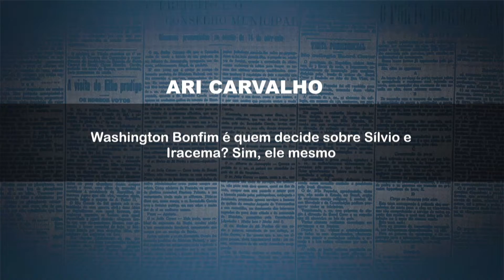Washington Bonfim é quem decide sobre Silvio e Iracema? Sim, ele mesmo